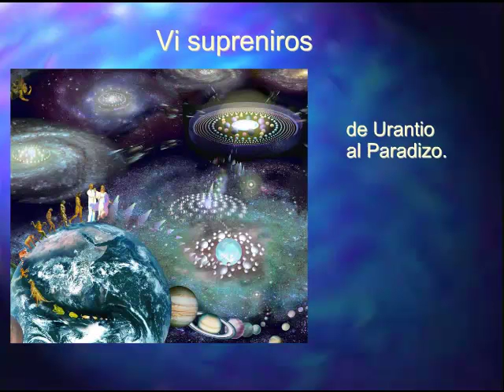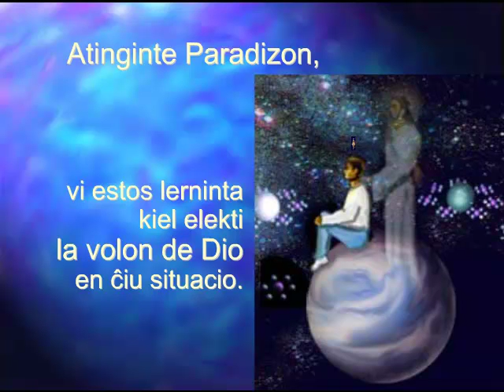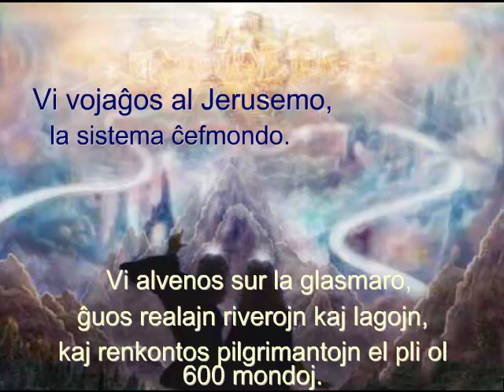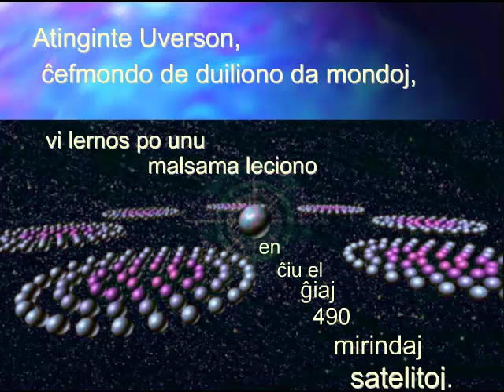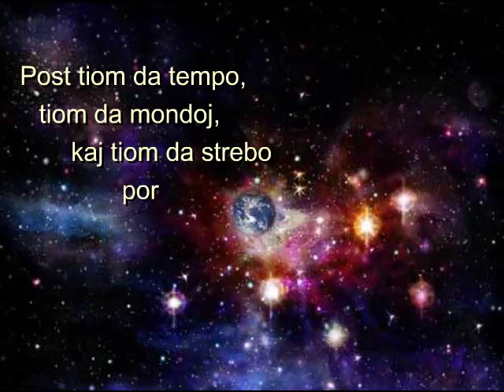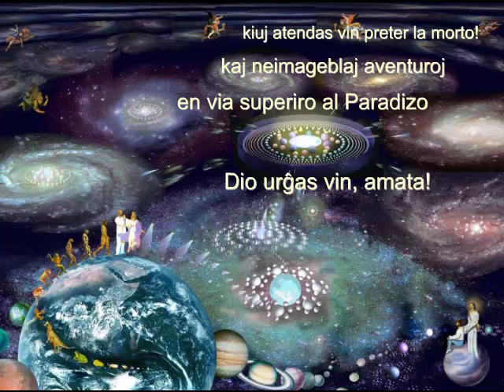La Supreniro al Paradizo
La supreniro al Paradizo (Esperanto version of Ascent to Paradise): Life after death - our journey from this planet into the center of the universe, according to the Urantia revelation. Music: "The Course" from Rick Brunson's album Ghosts From My Past.